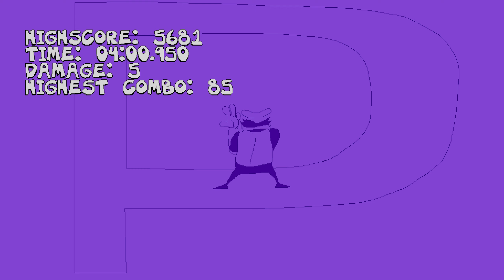Pizza Tower - CHEESED UP - Playable Snick (Experimental)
Another playable character in cheesed up being that fast purple porcupine. Although do note, this character is experimental and not really fully developed as you can see some sprites are missing, also some levels are impossible to complete in a normal way. Playstyle seems to be similar to vigilante but makes up with speed, and some moves from a certain blue hedgehog. Also another note this is from the Ver. B1.4.6VM the latest build of the game.